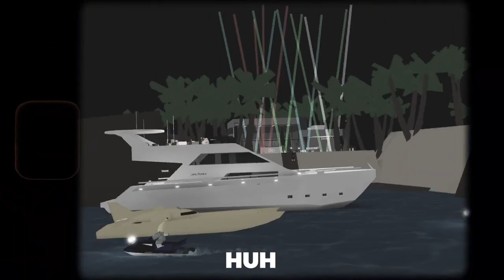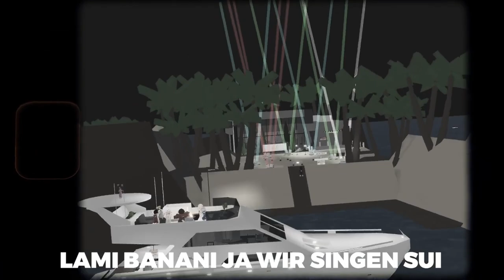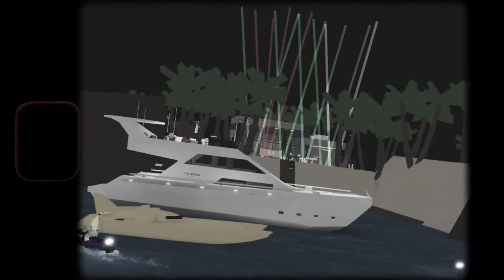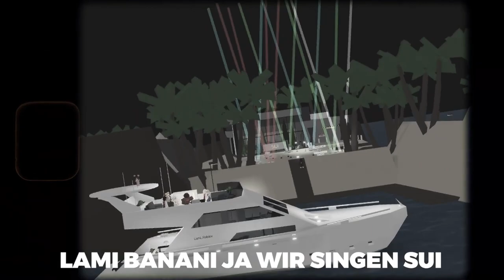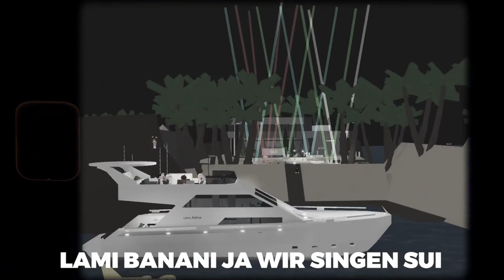Banani Candy Disstrackt (1 hour Edition)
Hauptkanal @GaminghimmelPRO  Musik von @LAMI